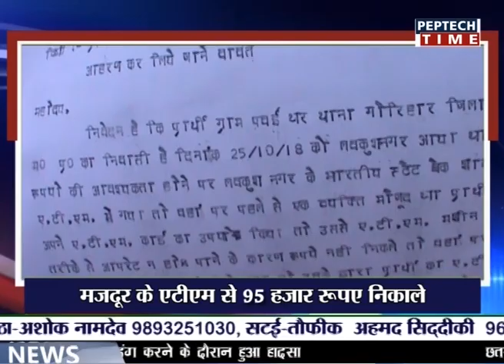city bulletin 16 11 2018